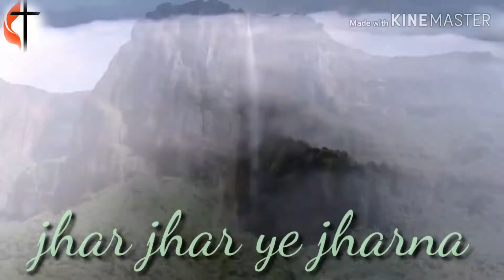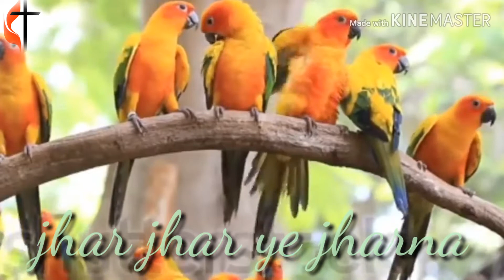Jhar jhar ye jharna, Hindi christian song